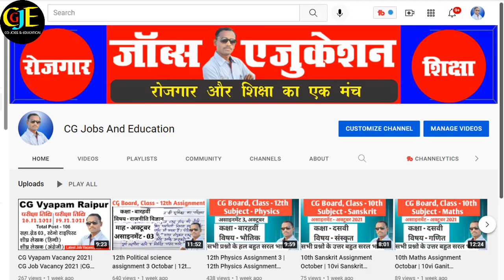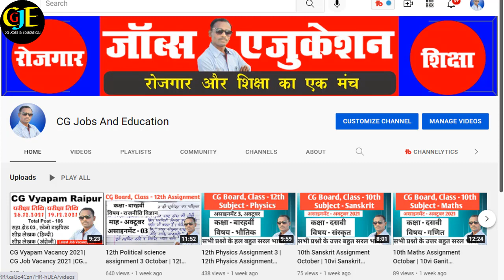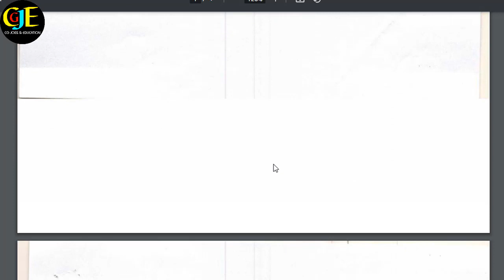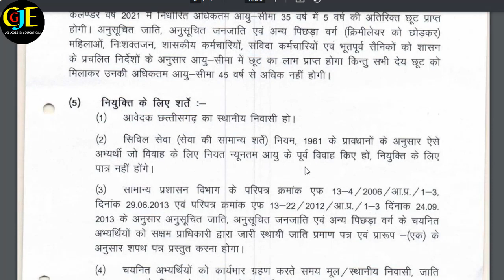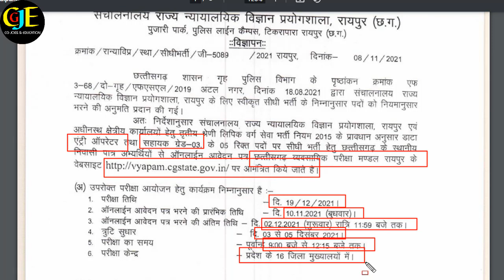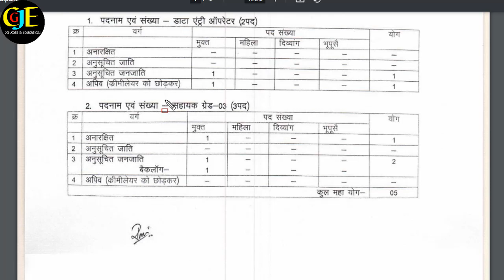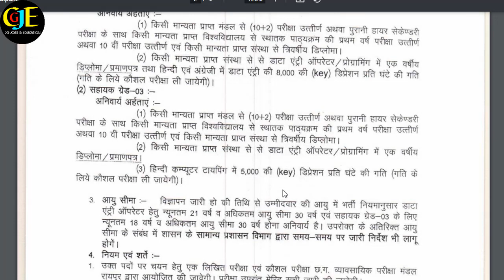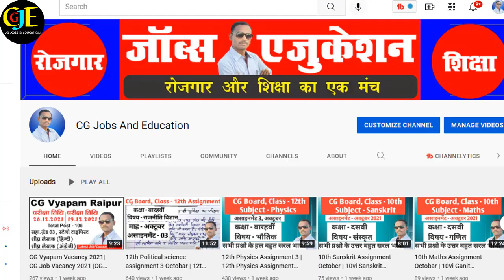Data Entry Oprator | Sahayak Grade 3 Vacancy Chhattisgarh | CG Vyapam Vacancy Latest 2021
Data Entry Oprator | Sahayak Grade 3 Vacancy Chhattisgarh | CG Vyapam Vacancy Latest 2021, cg latest vacancy,

नमस्कार दोस्तों नमस्कार दोस्तों सीजी जजॉब एंड एजुकेशन की इस चैनल में आप सभी का बहुत-बहुत स्वागत है इस वीडियो में बताया गया है कि छत्तीसगढ़ व्यवसायिक परीक्षा मंडल के द्वारा आगामी समय में परीक्षा आयोजित किया जाना है जहां पर डाटा एंट्री ऑपरेटर और सहायक ग्रेड 3 की भर्ती वैकेंसी के बारे में कितने पद आए हैं वह इसकी योग्यता कितनी होगी इसके बारे में पूरी जानकारी मैंने देने का प्रयास किया है अगर वीडियो अच्छा लगा हो तो वीडियो को लाइक करने के साथ-साथ अपने दोस्तों को शेयर जरूर कीजिए
                                  धन्यवाद

1. डाटा एंट्री ऑपरेटर वैकेंसी 2021
2. सहायक ग्रेड 3 वैकेंसी 2021
3. सीजी व्यापम वैकेंसी 2021
4. छत्तीसगढ़ व्यवसायिक परीक्षा मंडल जॉब वैकेंसी 2021
5. डाटा एंट्री ऑपरेटर ऑनलाइन फॉर्म कैसे अप्लाई करें
6. सहायक ग्रेड 3 ऑनलाइन फॉर्म कैसे भरें
7. 12वीं पास वैकेंसी छत्तीसगढ़
8. 12वीं पास जॉब वैकेंसी छत्तीसगढ़
9. सीजी व्यापम लेटेस्ट वैकेंसी 2021
10. छत्तीसगढ़ लेटेस्ट जॉब वैकेंसी 2021